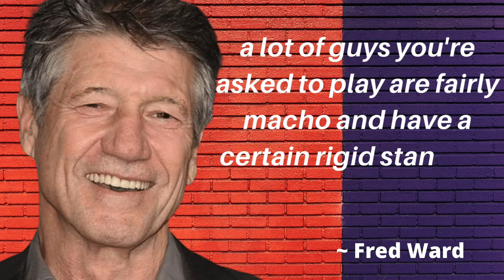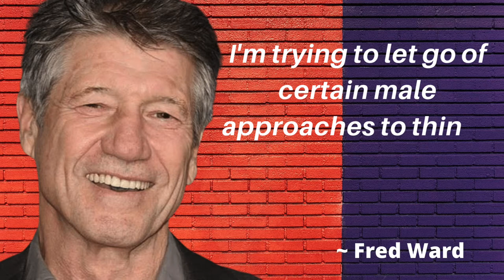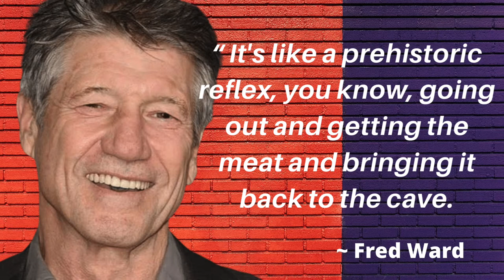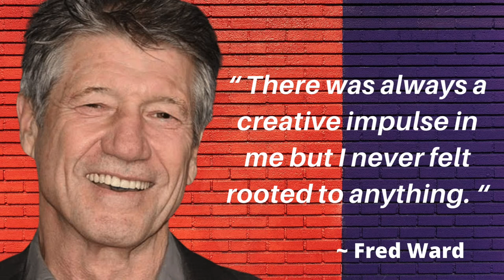Fred Ward Quotes || Must Watch…..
Freddie Joe Ward (December 30, 1942 – May 8, 2022) was an American actor and producer. Starting with a role in an Italian television movie in 1973, he long took parts in such diverse films as Escape from Alcatraz, Southern Comfort, The Right Stuff, Remo Williams: The Adventure Begins, Tremors and Tremors 2: Aftershocks, Henry & June, The Player, Swing Shift and Short Cuts.